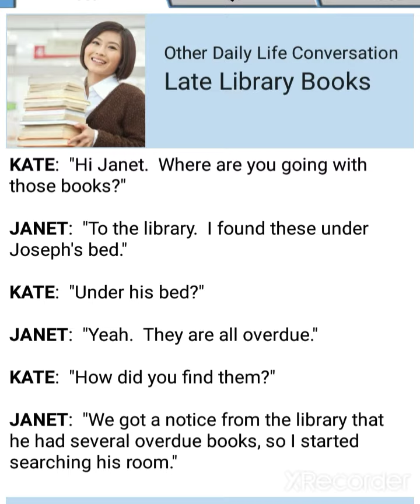Late library books conversation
This video is very helpful for you please watch this video till the end
Hopefully you enjoy this lesson 😁
Stay blessed keep smile ❣️💞